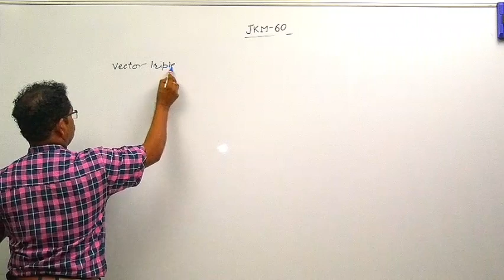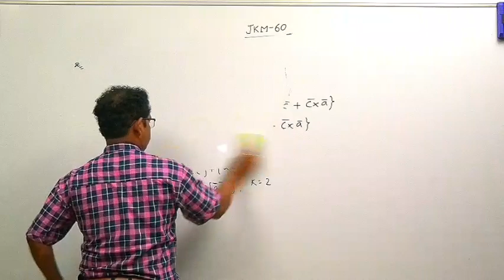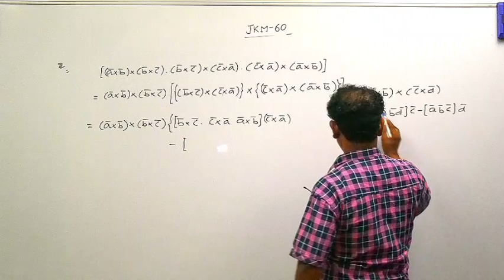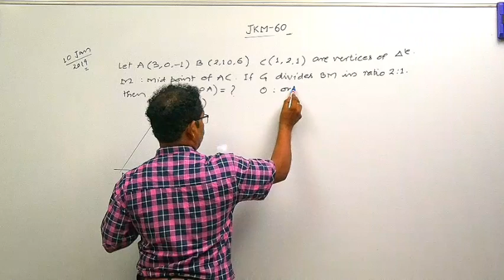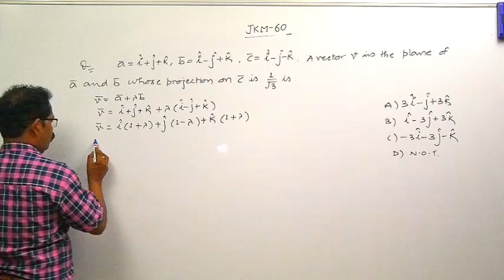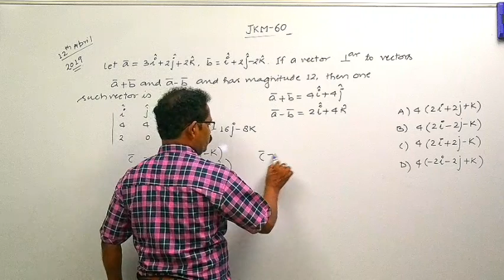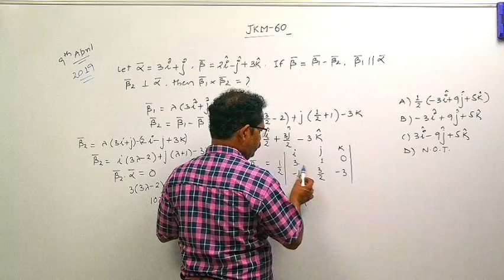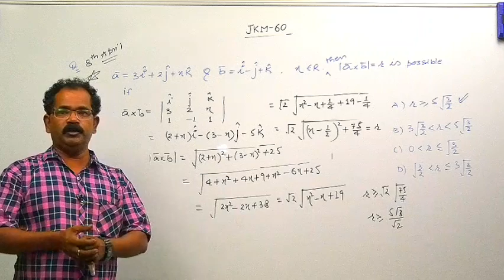14b. Vectors | IIT JEE Maths | Jk Saxena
Er. Jugal Kishore Saxena is a Renowned professor of Mathematics. He has an excellent teaching experience of over 25 years . He has taught in many famous institutes all across the country giving numerous top AIRs in JEEs .

He is now sharing his precious experience with us on YouTube platform .

Motive- "Learning should never stop and Sharing is Caring."